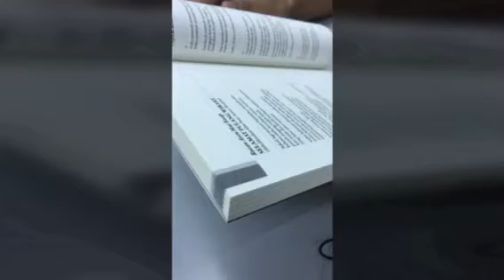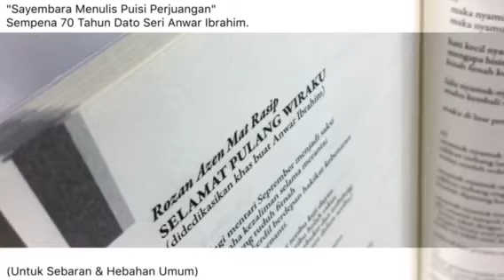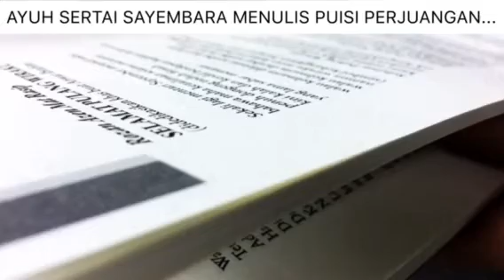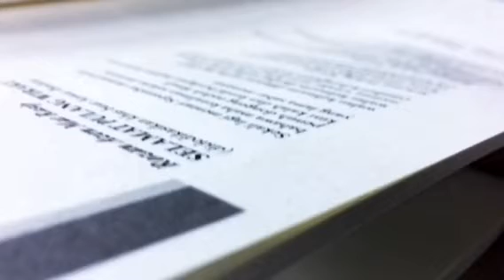SAYEMBARA MENULIS PUISI PERJUANGAN: Sempena 70 Tahun DS Anwar Ibrahim Anjuran IDE PAKSI PKPIM ABIM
Terbitan Khas Oleh The Pocketz Malaysia.

Antara Butiran Berkenaan Pertandingan Ini Adalah Seperti Berikut:

Terbuka Kepada Semua Warga Malaysia.
Tarikh Tutup: 16 September 2017
Anjuran: Institut Darul Ehsan (IDE), PAKSI, PKPIM, dan Angkatan Belia Islam Malaysia (ABIM)